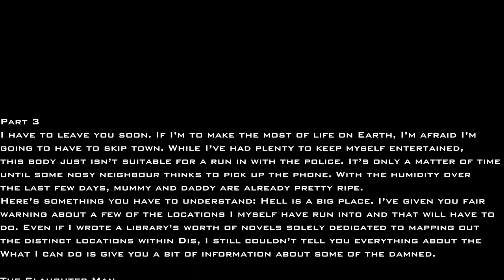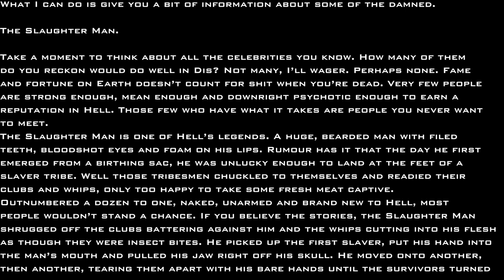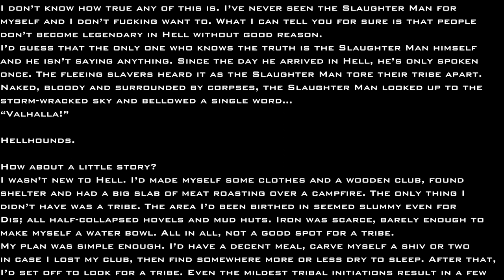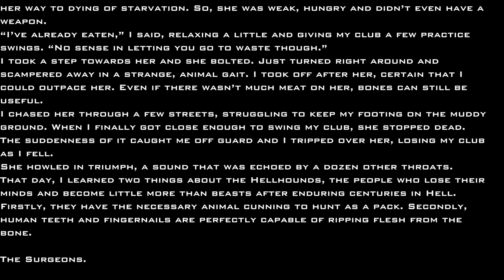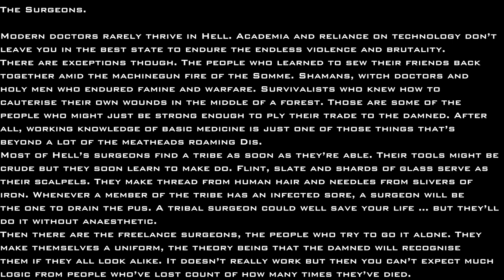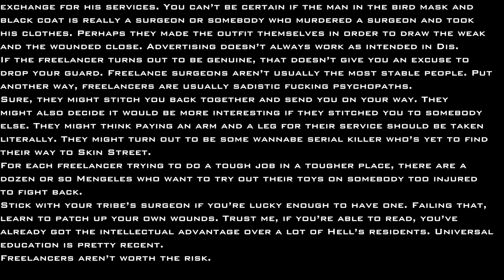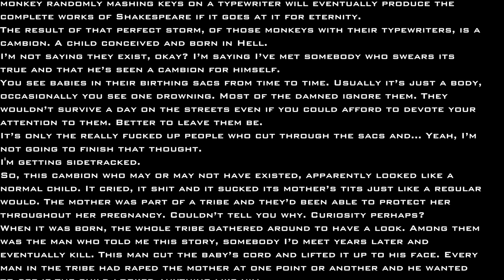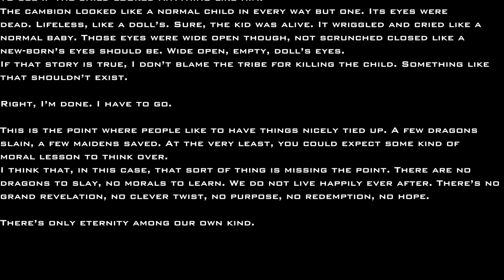How to survive in Hell Part 3 | r/NoSleep Reddit Stories Creepypasta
These are stories compiled from the internet, mostly horror or fantastic events that seek only to entertain the audience. I can't vouch that they're real, but they're not fake either.
keep discretion.

Chapters:

1:06 The Slaughter Man
3:36 Hellhounds
6:37 The Surgeons
10:15 Cambions

NoSleep Thread:
►How to survive in hell

Author:
►Ratrotted

If you have any suggestions on how I could improve don't be afraid and put them in the comments, as well as future stories that you would like to hear.